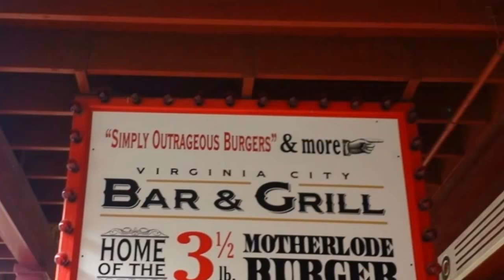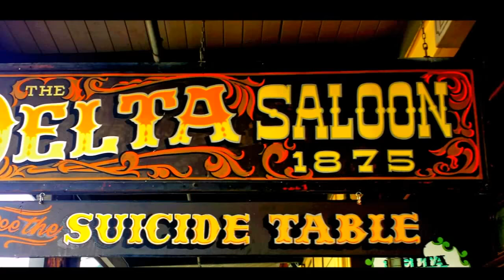Nevada - Virginia City - May 2018